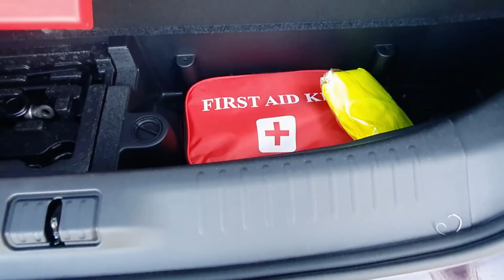Jetour70+ Obzo'r, siz qaysi moshinani tanlagan bo'lardingiz?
Jetour70+ Obzo'ri kanalimizzi kuzatib borin sila uchun yanada ko'progini taqdim etamiza!